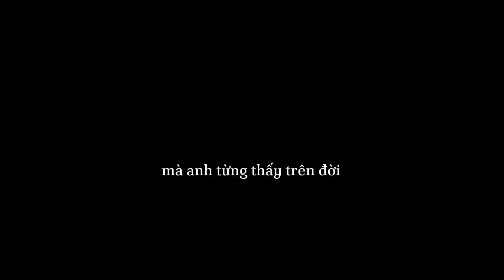#2 LÀ MUÔN ĐỜI NGAY TỪ KHI BẮT ĐẦU || NINH ANH BÙI x AMIUOI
They are a real couple who started their relationship 10 years ago. They are currently together and receive a lot of support. They are also spreading positive energy to the LGBTQ+ community in particular and those in love in general, helping them to be braver and believe more in love. That’s why I truly respect and admire them.